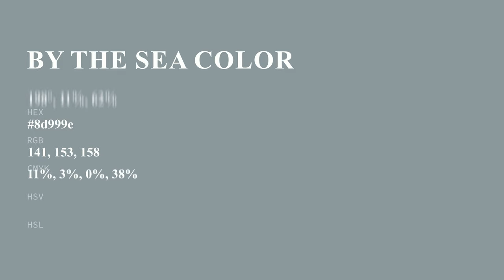By The Sea color 8d999e hex color - Blue color - Warm color 8d999e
What color is By The Sea ? 8d999e hex color - Blue color - Warm color 8d999e

Hex 8d999e Color Code is also known as By The Sea color.